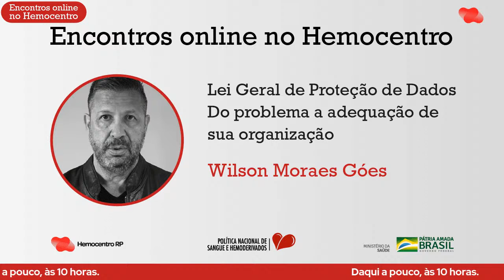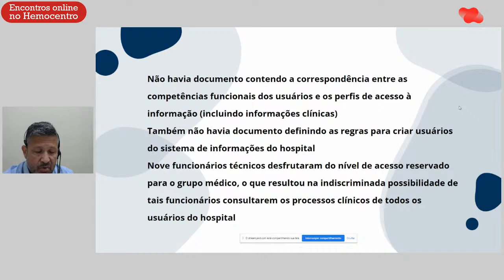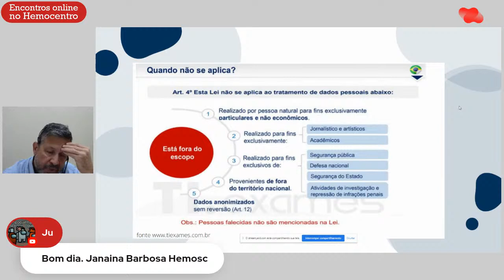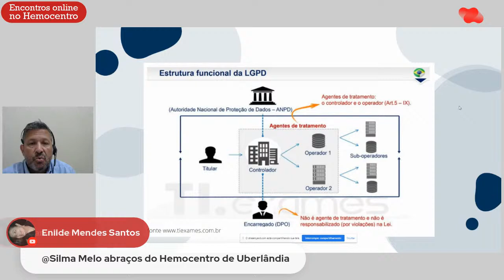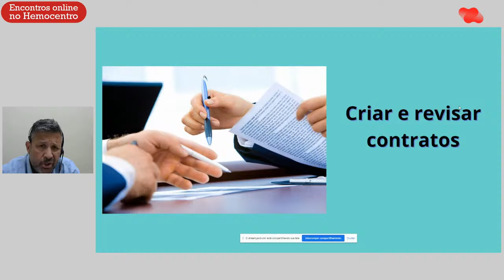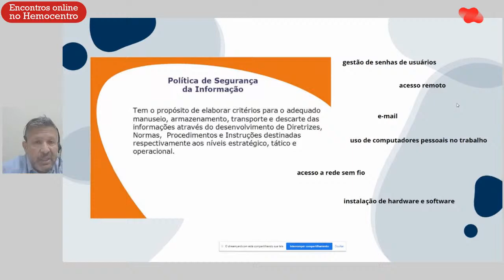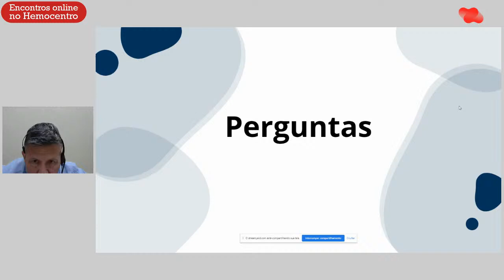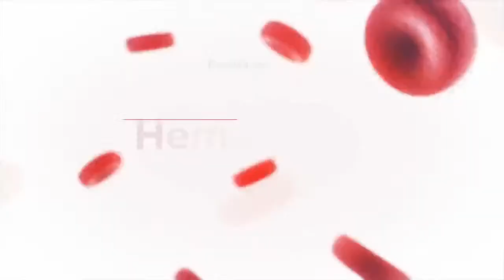Lei Geral de Proteção de Dados - Do problema a adequação de sua organização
O Hemocentro de Ribeirão Preto realiza nos dias 27, 28, 29 e 30 de julho palestras com o tema  LGPD - Lei Geral de Proteção de Dados.

Currículo
Graduado em matemática - pós em Análise e Projeto de Sistemas - Mestre em Saúde na Comunidade
Certificado em Engenharia de Requisitos e Teste de Software
Professor do Centro Universitário Moura Lacerda
Escritor pela Editora Novatec
Líder de Projetos no HCFMRP-USP